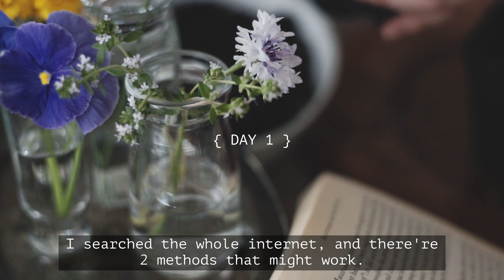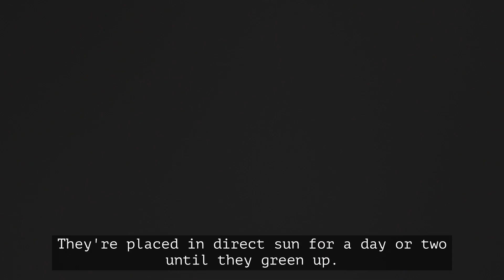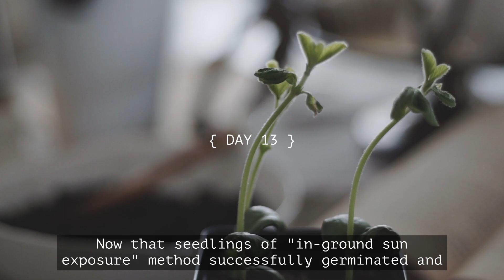EDAMAME SOYBEANS | How to sow & make stronger seedlings | Urban gardening | slow living silent vlog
🌱Edamame SOYBEANS is one of vegetables I’ve been failing to grow successfully. I finally learned how to sow & make stronger seedlings that could give more harvests. Urban gardening often comes with small space garden, and it always helps to have more harvest from 1 plant than planting more. In this slow living silent vlog, I share 2 methods to sow and grow stronger Edamame seedlings, including Dochuryokuka (in-ground sun exposure) & pinching of roots and tips by Mr. Nobuo Iwasawa, a Japanese agricultural engineer.

{ Vegetables, Fruits & Flowers currently growing in balcony garden & no dig backyard garden }
Broad beans: Broad Windsor
Snap peas: Sugar Ann, Sugar Snap
Garlic: Moroccan Creole
Black berry: Sweetie Pie
Strawberry: Honeoye
Tatsoi: NA *BOLTED
Kohlrabi: Early purple Vienna
Beets: Detroit dark red, Cylindra, Bulls blood, Chioggia, Golden Detroit
Carrots: Longue rouge sang, New Kuroda
Radish: Champion, White icicle
Daikon radish: Minowase *BOLTED
Kale: Dino, Russian red *BOLTED
Onion: Yellow of Parma, White sweet Spanish
Cabbage: Premium flat Dutch
Lettuce: Tom Thumb, Flower, Buttercrunch, Paris island cos romaine, Black seeded Simpson
Chinese Broccoli: NA
Celery: Utah tall, Chinese celery
Spinach: Bloomsdale long standing
Chard: NA
Chinese Cabbage: Chirimen Hakusai *BOLTED
Chinese chive: NA
Tomato: Barry’s crazy cherry, Pt. Pierre, Momotaro, House(started from store-bought tomatoes last year)
Pepper: California wonder, Shishito
Eggplant: Early long purple, Mitoyo, Mizu no takumi
Squash: Honeynut
Zucchini: Golden glory hybrid, Black beauty
Bitter melon: NA
Beans: Blue lake, Landreth
Corn: Stowell’s evergreen, Glass gem
Scallion: Evergreen
Sunflower: Strawberry blonde
Marigold: Kililmanjaro white
Peony: Sarah Bernhardt, Felix Crousse
Snapdragon: NA
Bachelor’s button: NA
Cosmos: Sea shells
Poppy: Shirley double, Flemish antique, Frosted salmon, Mother of pearl
Aster: King size apricot, Salmon Janina
Herbs: Broad leaf Sage, Italian Oregano, Peppermint, Common Thyme, Lemon balm, chamomile, Basil

From kiko

|| Music ||

1. Venice is falling asleep by Biba Dupont

2. The hollow by Lane King

3. Sense of music by Borrtex